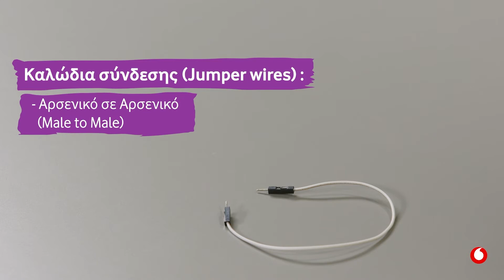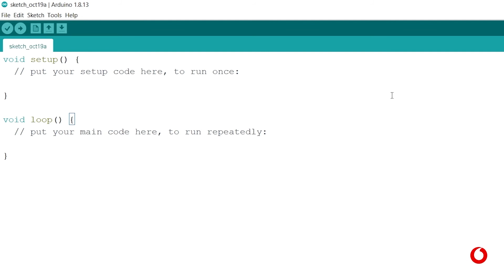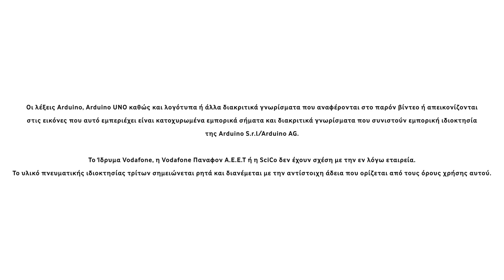Arduino Basics | Γνωριμία με το Arduino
Το ξέρετε ότι μπορούμε όλοι να κάνουμε και τις πιο τρελές μας ιδέες πραγματικότητα; Το Arduino είναι εδώ για να μας λύσει τα χέρια! Το Arduino είναι μια χαμηλού κόστους, εύχρηστη πλατφόρμα ανάπτυξης έργων ηλεκτρονικής, αυτοματισμού και ρομποτικής, που χρησιμοποιείται ευρέως για εκπαιδευτικούς σκοπούς αλλά και στη δημιουργία πρωτότυπων κατασκευών. Το χαμηλό κόστος του και η ευκολία χρήσης επιτρέπει σε μαθητές και χρήστες με πολύ μικρή εμπειρία να δημιουργήσουν τις δικές τους πειραματικές διατάξεις! Το Arduino είναι ένας μικροελεγκτής- ένα εύχρηστο και φθηνό ενσωματωμένο σύστημα. Ο μικροελεγκτής επιτρέπει τον έλεγχο ηλεκτρονικών κυκλωμάτων, αισθητήρων και συστημάτων επέκτασης, μέσω ενός αποθηκευμένου προγράμματος που συντάσσεται σε γλώσσα Wiring C. Έτσι, με το Arduino μπορούμε να κάνουμε τα πάντα, από φωτάκια που αναβοσβήνουν μόνα τους μέχρι αυτόνομα ρομποτικά οχήματα! Το σύστημα Arduino δημιουργήθηκε το 2005 στο Interaction Design Institute στην Ιβρέα της Ιταλίας, και πήρε το όνομά του από τον Arduin, στρατιωτικό διοικητή της Ιβρέας τον 10μ.Χ αιώνα. Το λογισμικό του Arduino είναι ένα ολοκληρωμένο περιβάλλον ανάπτυξης (Integrated Development Environment, IDE) βασισμένο στο σύστημα Processing και τη γλώσσα Wiring. Eίναι ένα εύχρηστο λογισμικό ανοικτού κώδικα, με πλούσιο διαδικτυακό υλικό υποστήριξης. Για όλους αυτούς τους λόγους, τo Arduino είναι ένα εξαιρετικό περιβάλλον για τη γνωριμία των παιδιών με τον προγραμματισμό και τη δημιουργία εφαρμογών, κατασκευών και ρομποτικών συστημάτων! Η δραστηριότητα αυτή αποτελεί το πρώτο βήμα γνωριμίας με το Arduino.